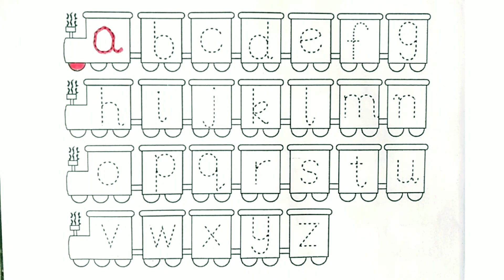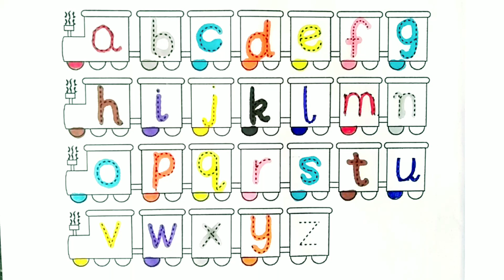Learn alphabets abcd in a very easy method//kids educational video//Nursery rhymes for kids 😂